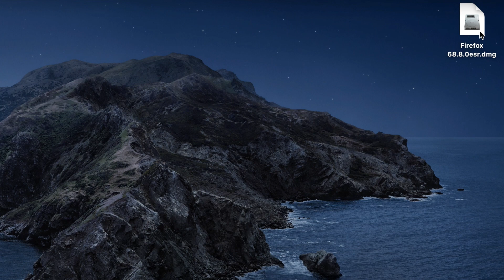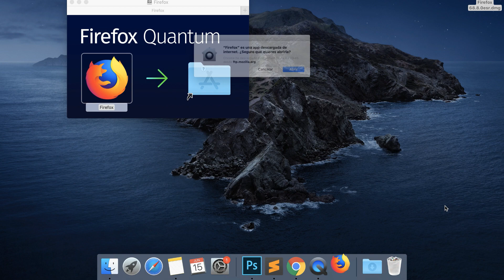✅ COMO DESCARGAR E INSTALAR MOZILLA FIREFOX 68 2021 ✅ | TUTORIAL MAC PASO A PASO mab55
APRENDE a DESCARGAR e INSTALAR  Mozilla Firefox 68 en MAC de la forma más FÁCIL, RÁPIDA y GRATIS ✅

En este vídeo, te voy a enseñar a cómo descargar e instalar Mozilla Firefox 68 para Mac.

🕘 PARTES DEL VÍDEO:
00:00 - Introducción
00:09 - Descarga de Mozilla Firefox 68
00:26 - Instalación de Mozilla Firefox 68
01:28 - Disfruta de Mozilla Firefox 68 ;)

Mab55 es un canal de YouTube/Web dedicado a la enseñanza informática. Ayudando a todo tipo de usuarios a descargar, instalar y usar aplicaciones web y de escritorio.